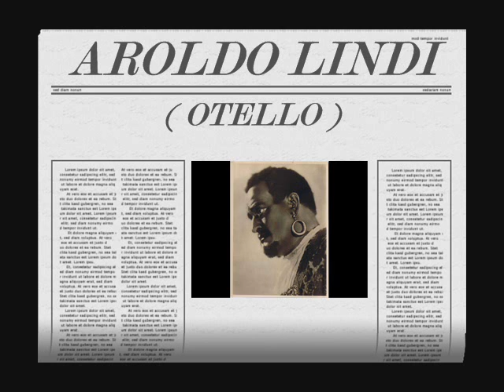Aroldo Lindi - Niun mi tema ( Otello - Giuseppe Verdi )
Aria of Otello